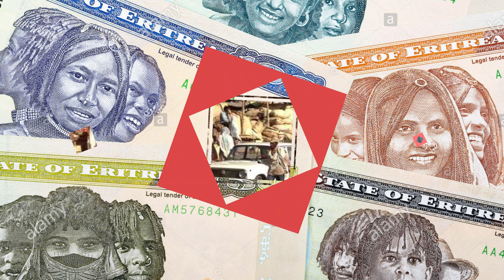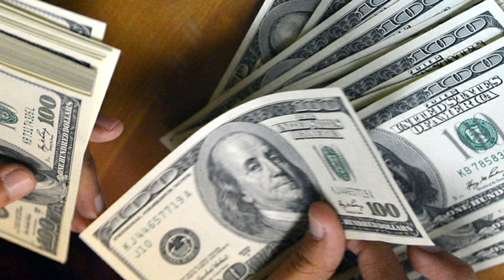Mestyat Betna | ሪጋ ሸርፊ ሓወላ ኤርትራ ጠገለ ሲኢኑ። ገለ ክፋል ሕብረተሰብና ኣብ ሓደጋ ጥምየት ወዲቑ።